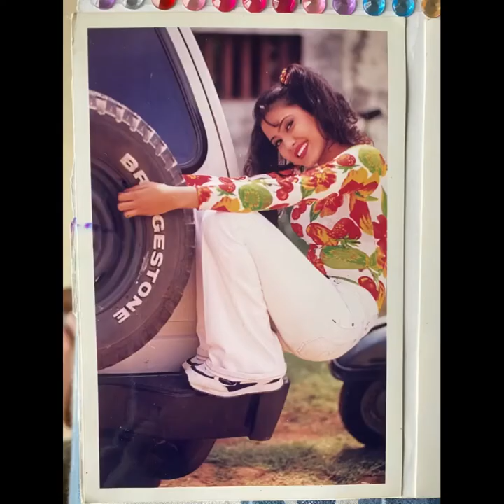Mrs. Kamya Shalabh Dang